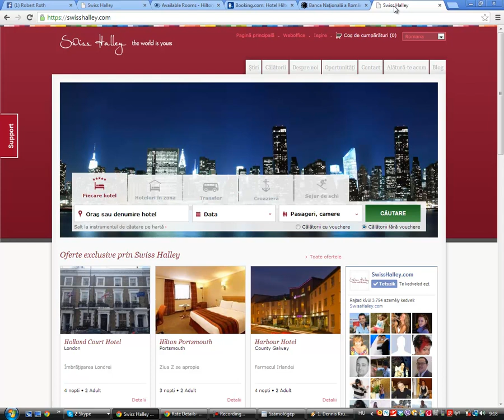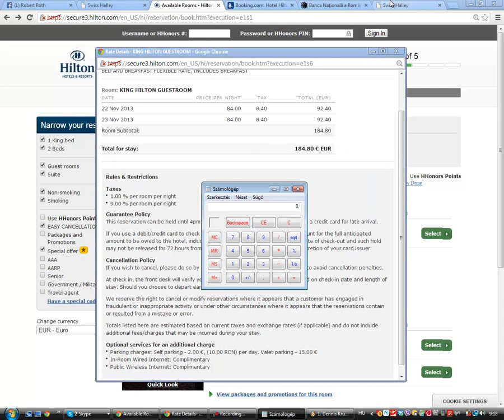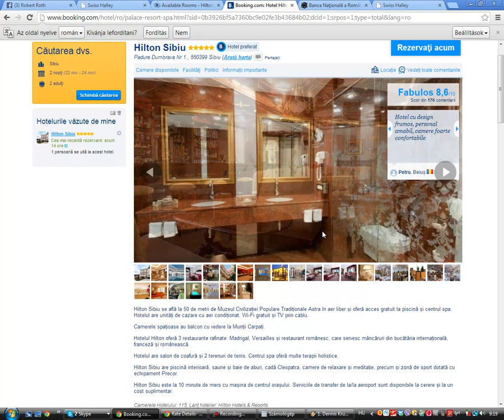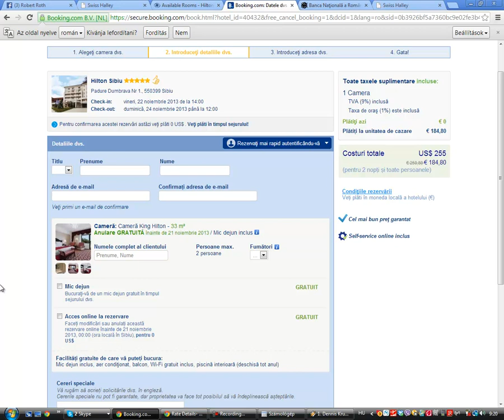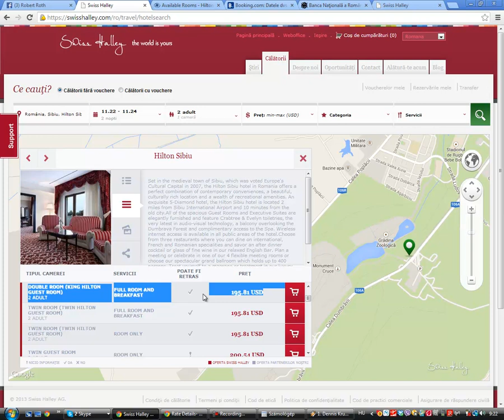SwissHalley Comparatie Hoteluri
Swiss Halley World Wide Travel Club - Echipa Team Revolution
Am facut o mica comparatie pentru toti cei interesati de preturile oferite de Clubul Exclusivist de Calatorii Swiss Halley.